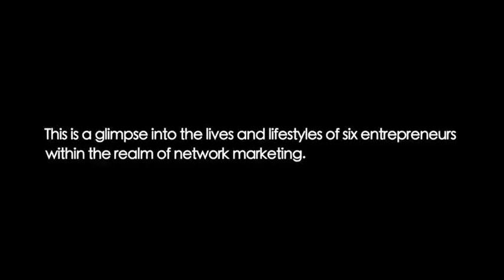The Pyramid Thing - Episode 27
Episode 27 - Jeremy Gilchrist meets with his Ohio teammates -- individuals from cities like Columbus, Zanesville, and Toledo -- to discuss how to continue on a path to success when coming out of an uplifting national conference.